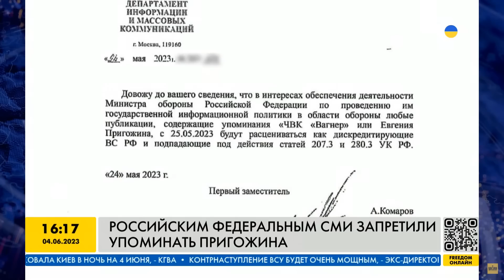Путин в бешенстве. Поражение РФ неотвратимо: в Кремле уже ищут крайних - Яковенко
UA - Події останніх днів свідчать, що Путін уже не контролює ситуацію. Чому зірвався з ланцюга Пригожин, коли Росію поглине смута, і кого призначать винним за поразку у війні в Україні - пояснив російський опозиціонер, соціолог та екс-депутат Ігор Яковенко

RU - События последних дней говорят о том, что Путин уже не контролирует ситуацию. Почему сорвался с цепи Пригожин, когда Россию поглотит смута, и кого назначат виновным за поражение в войне в Украине - объяснил российский оппозиционер, социолог и экс-депутат Игорь Яковенко